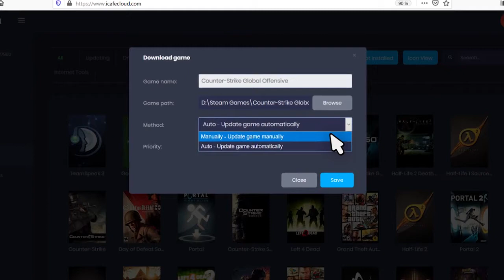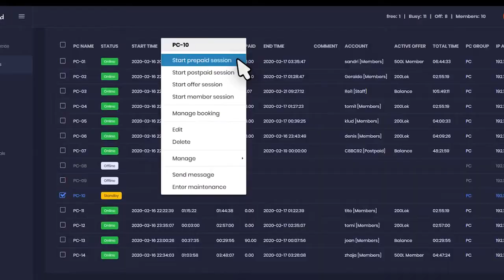iCafeCloud : A COMPLETE BILLING AND GAME MANAGEMENT FOR EVERY ESPORTS ARENA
This video is about the introduction of iCafeCloud. iCafeCloud is a complete  billing and game management application for every esports arena/centers developed by Youngzsoft Co. Ltd.